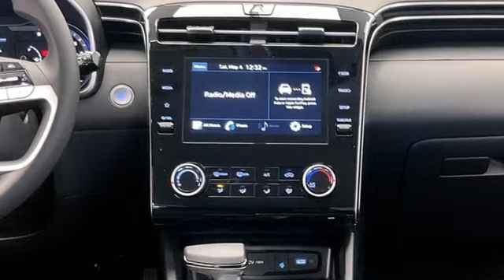New 2023 Hyundai Tucson Fredericksburg, VA HPH260755 - SOLD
Year: 2023
Make: Hyundai
Model: Tucson
Trim: SEL
Engine: 2.5L I4 DGI DOHC 16V LEV3-ULEV70 187hp
Transmission: 8-Speed Automatic with SHIFTRONIC
Color: Gray
Interior: Black
Stock #: HPH260755
VIN: 5NMJBCAE7PH260755
Amazon Gray 2023 Hyundai Tucson SEL AWD 8-Speed Automatic with SHIFTRONIC 2.5L I4 DGI DOHC 16V LEV3-ULEV70 187hpbrbrHOME OF THE LIFETIME WARRANTY. 23/28 City/Highway MPGbrbrbrWe make every effort to provide accurate information, please verify options and price before purchase, Pohanka is not responsible for errors or omissions. All vehicles subject to prior sale. Quoted price available on in-stock units only. All prices are exclusive internet prices only. Financing is subject to approved credit through designated lender. Price plus tax, tags, dealer processing fee of $899, plus any dealer accessories. Vehicle offers/prices & internet price quotes valid for 48 hours from initial posting date, subject to change by dealer/manufacturer without notice. May be subject to Market Assessment. All customers will qualify for all manufacturer rebates and incentives included in the price; some require financing through the manufacturer. Some manufacturer rebates are not compatible with manufacturer finance offers. Additional manufacturer rebates and incentives may apply to those who qualify and may lower the sales price. 2 or more available at this price. **Based on model year EPA mileage ratings. Use for comparison purposes only. Your mileage will vary depending on driving conditions, how you drive and maintain your vehicle, battery pack age/condition, and other factors. 5-Star overall scores are awarded by the National Highway Traffic Safety Administration. Safety Ratings are awarded by Government 5-Star Safety Ratings are part of the U.S. Department of Transportationa€TMs New Car Assessment Program Model tested with standard side airbags (SAB). Dealer Adjustment reflects either added equipment, a high-demand vehicle selling for above MSRP or both. Ask your dealer for details.

Address:
10667 Patriot Hwy